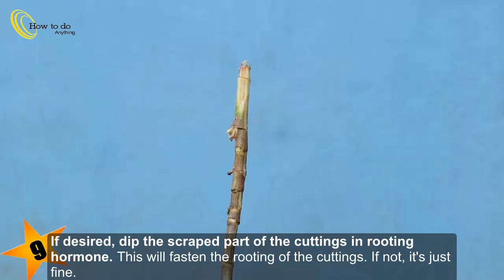How to Grow Flowering Plants Through Stems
► This is a very easy step in how to grow flowering plants using stems. You will produce more plants faster than seeds ✔

► Tips
-Take cuttings in the afternoon or in the morning.
-Plants include bougainvillea, sampaguita (jasminum sambac) and many more flowering plants.
-The stem cuttings will grow into a plant faster if you dipped it in rooting hormone✔

► Warnings
-Avoid dipping stems cuttings in liquid rooting hormone too long. Dip cuttings no longer than 3 seconds.
-When taking bougainvillea cuttings, wear safety gloves. Bougainvillea plants have very sharp and pointy thorns and are very painful when it hits your skin.
-Careful in cutting the stems. Scissors and pruners may cut your skin✔

►New The Best Video October of 2018 ✔